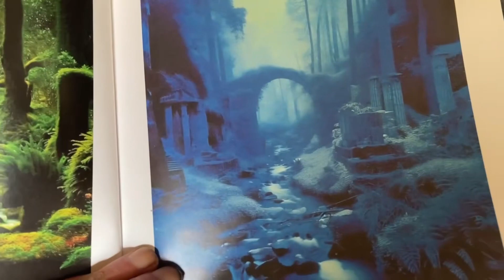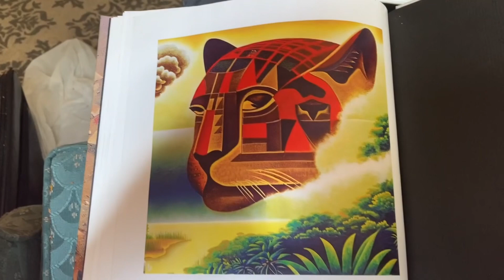Ai bing book w music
Bing image, creator, book, book, hey, I generated imagery, artificial intelligence generated imagery, ambient piano, piano, clunky